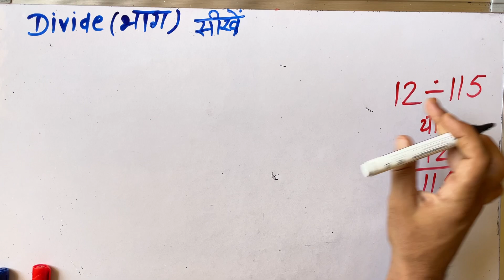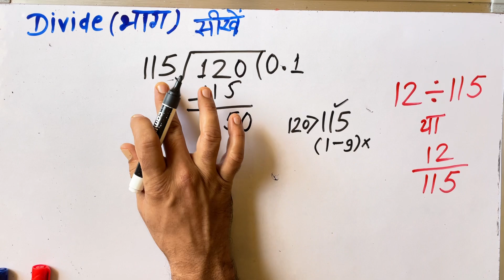12 / 115 | divided by 115 | divide kaise karte hain | bhag karna sikhe (in Hindi) | Surendra Khilery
115 Ka Bhag Step By Step For beginner
divided by